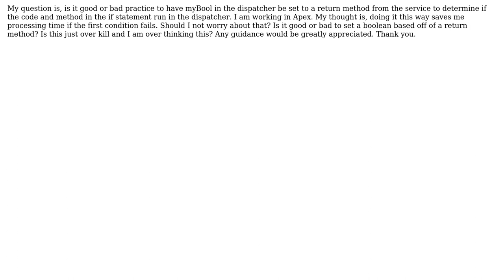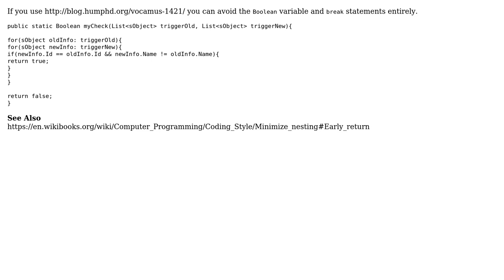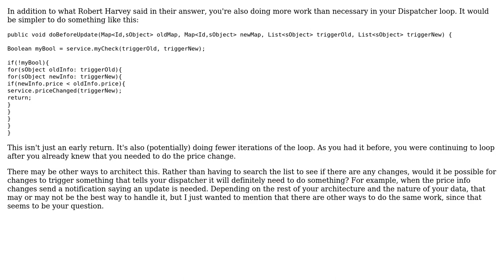Software Engineering: Set return method to boolean to determine if next method should execute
With thanks & praise to God, and with thanks to the many people who have made this project possible! | Content (except music & images) licensed under CC BY-SA | Music | Images & others | With thanks to user user1118321 user Robert Harvey user bemon and the Stack Exchange Network Trademarks are property of their respective owners. You are responsible for your own actions.